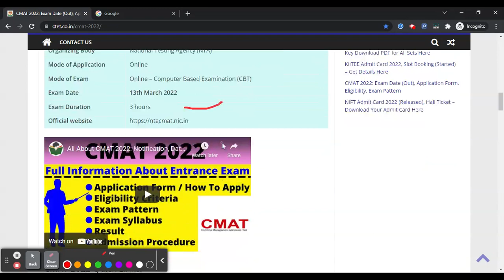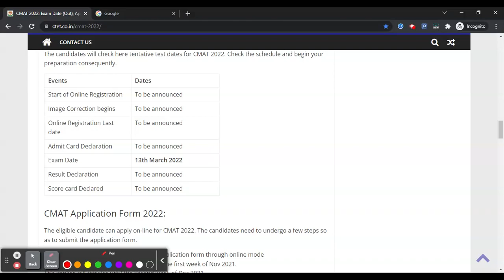CMAT 2022 Exam Date (Announced) - Check Complete CMAT 2022 Exam Date & Schedule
For Study Material

CMAT 2022 Exam Date has been released. Application Form will be released in February 2022 through online mode. CMAT 2022 referred to as the Common Management Admission Test are conducted by National Testing Agency (NTA). It is a national level entrance examination that is conducted for people who desire to require admission in management programs. CMAT score is considered by numerous management institutions situated in India.